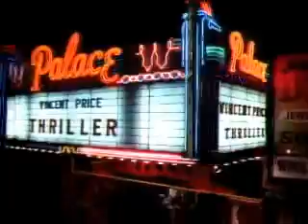Thriller doblaje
Doblaje muy chistoso del thriller del Michael jackson
by octy